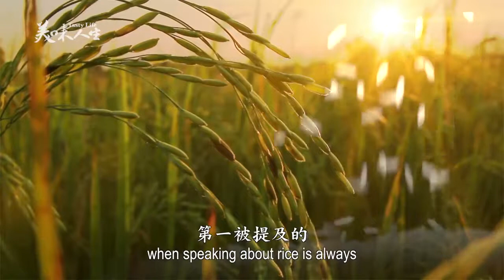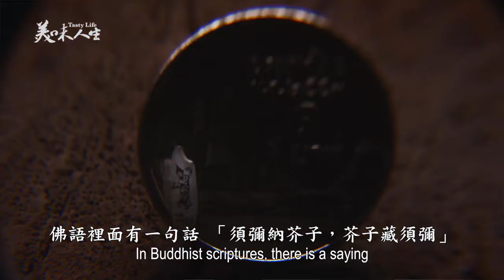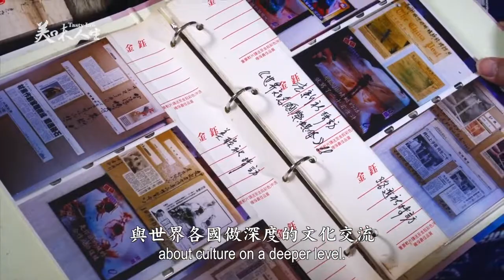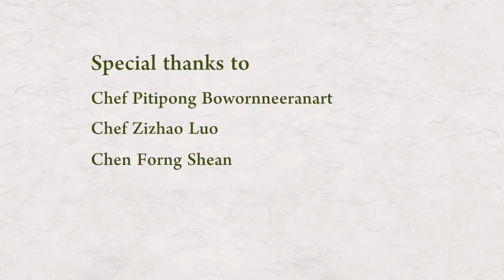Thai Hom Mali featured in Chinese TV show.